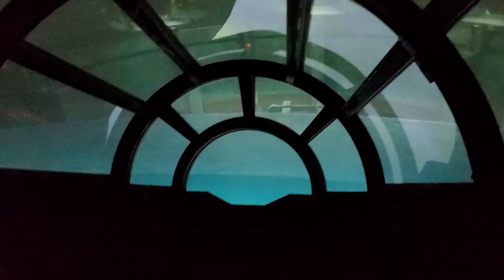Star wars ride 2